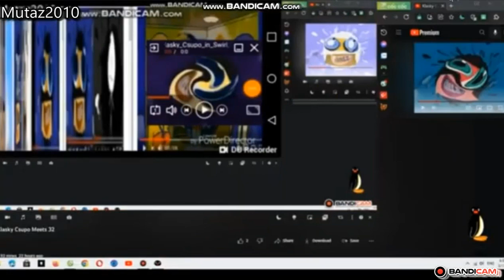Klasky Csupo Meets 35